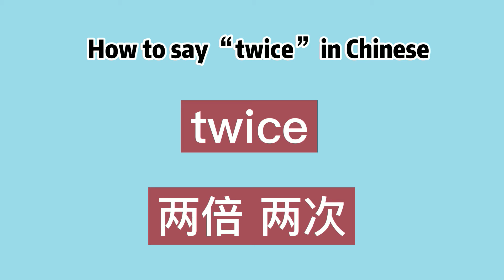How to say “twice” in Chinese